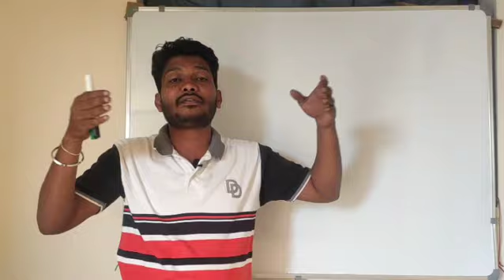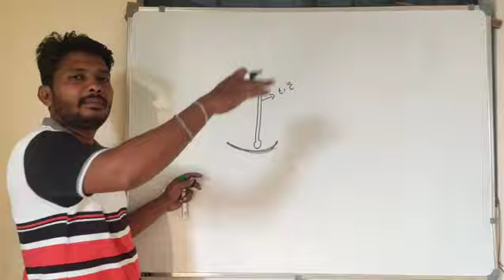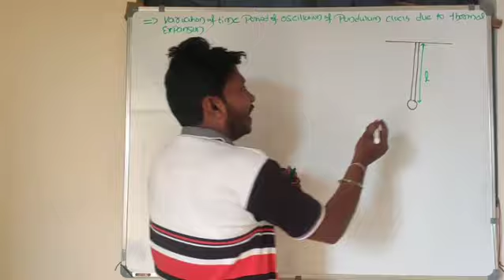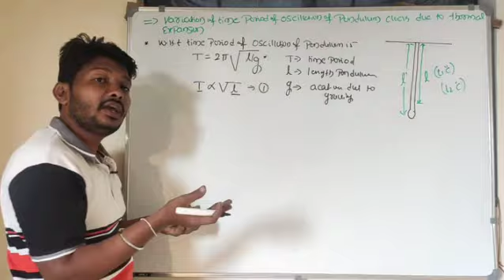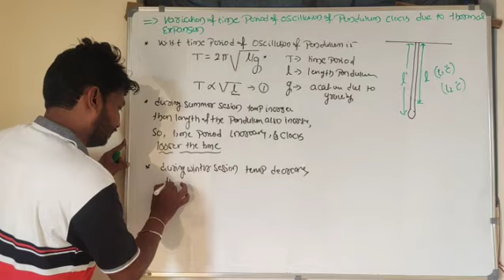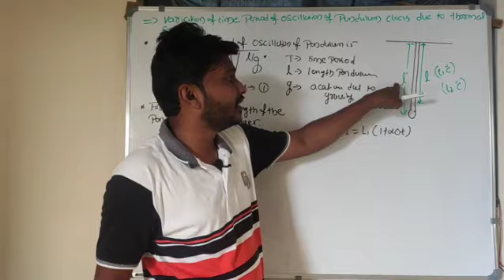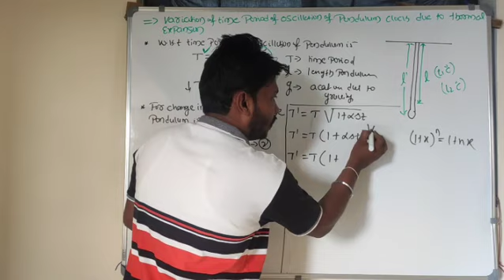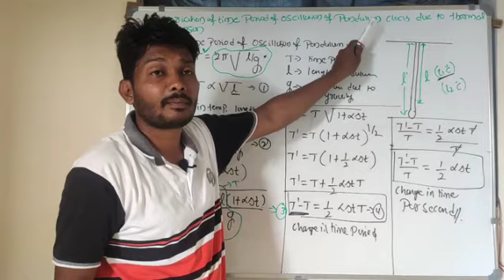L#15|CLASS-11| VARIATION OF TIME PERIOD OF OSCILLATION OF PENDULUM DUE TO THERMAL EXPANSION